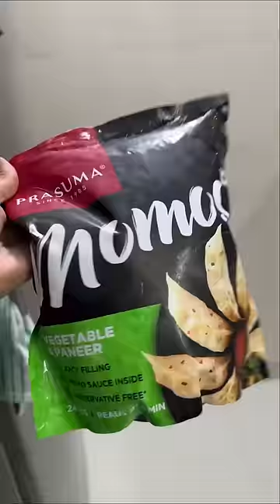Periods mei *MOMO* khane ka ek alag maza hai😂ghar pe banaye😎momos